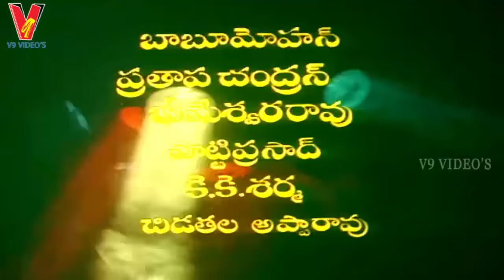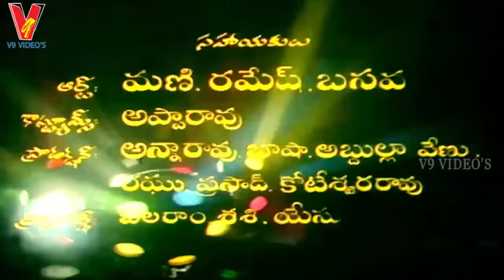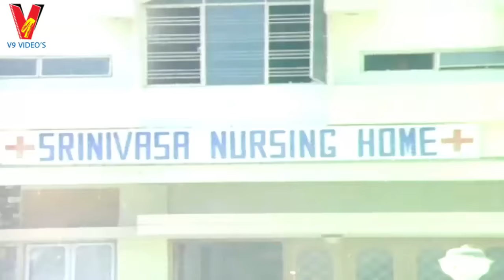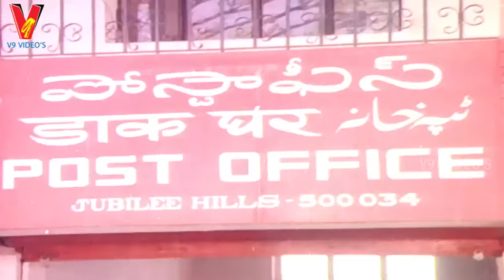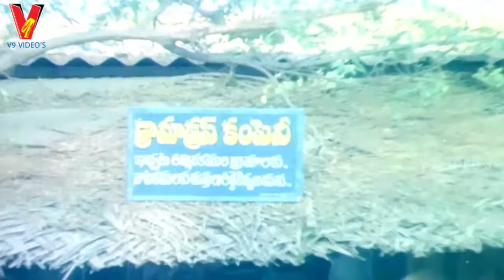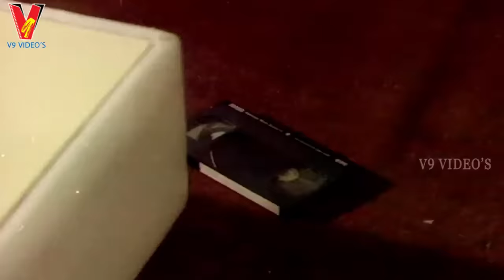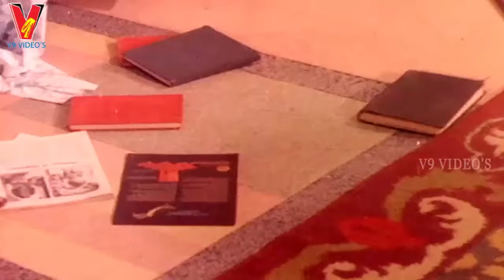PEDDINTI ALLUDU | TELUGU FULL MOVIE | SUMAN | NAGMA | VANSRI | MOHAN BABU | V9 VIDEOS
Watch Peddinti Alludu Telugu Full Movie On V9 Videos
Starring :: Suman, Nagma, Vani Sri, Mohan Babu